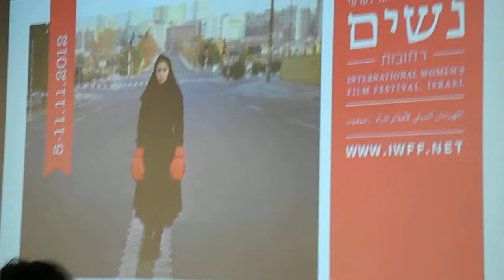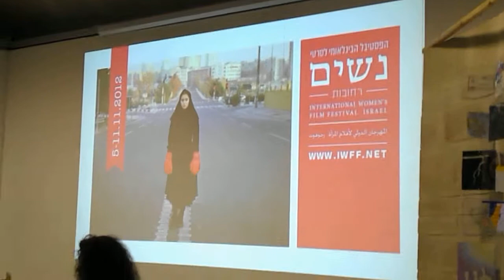A talk with Nadia El Fani - At the 9th International Women's Film Festival in Rehovot, 2012.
Using her Art to defy both oppression & the worse of all diseases, meeting Nadia El Fani - a survivor visiting a land of survivors - was indeed a great honor!

We had a conversation with Nadia after watching her "No Harm Done" & this open discussion she had afterwords, moderated by Anat Saragusti.